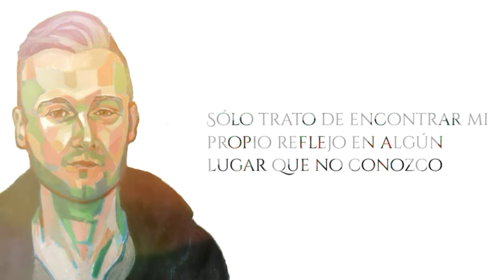Tom Chaplin - Cameo (Subtitulado Español)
Artista: @Tom Chaplin Music
Canción: Cameo
Álbum: Midpoint
Año: 2022